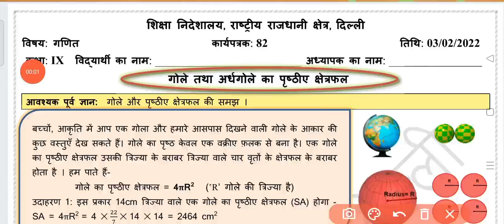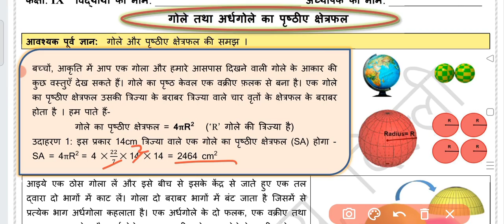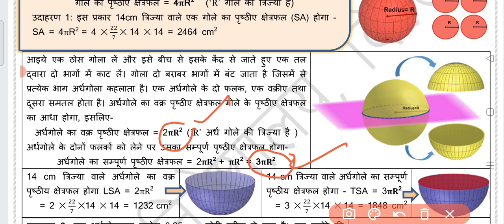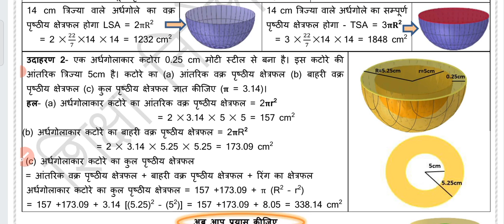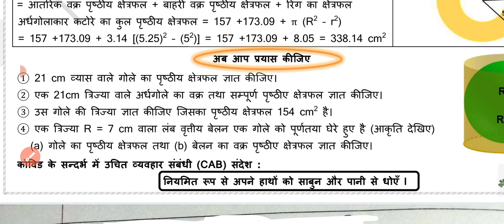Class 9 Maths worksheet 82 | Hindi medium | 3 Feb 2022